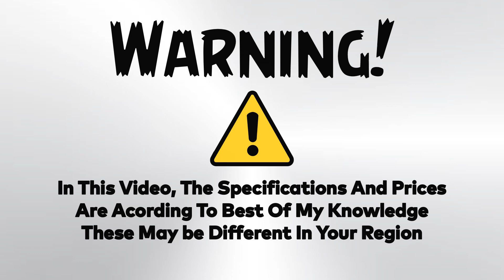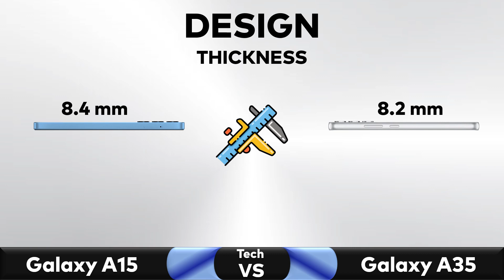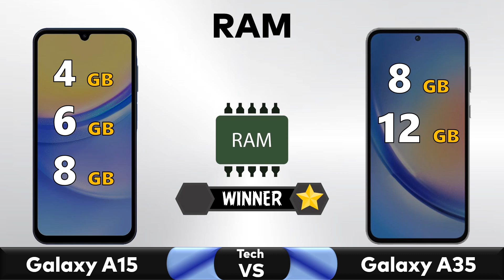Samsung Galaxy A15 5G Vs Samsung Galaxy A35 5G - Full Comparison ⚡ Techvs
✅ Comparison: Samsung Galaxy A15 5G Vs Samsung Galaxy A35 5G - Full Comparison 2023 || Price || Specs || Review

▶️Also Searched◀️
samsung galaxy a15 5g screenshot kaise le
samsung galaxy a15 5g tamil
samsung galaxy a15 5g price in philippines
samsung galaxy a15 5g 108mp camera